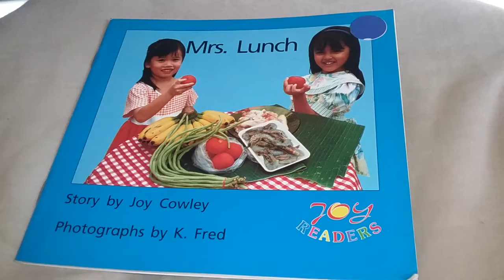Mr.Lunch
A story by Joy Cowley